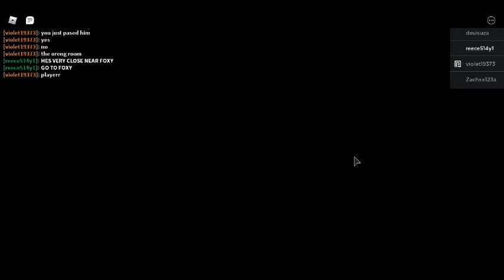the piggy house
this is the original house were piggy was raised